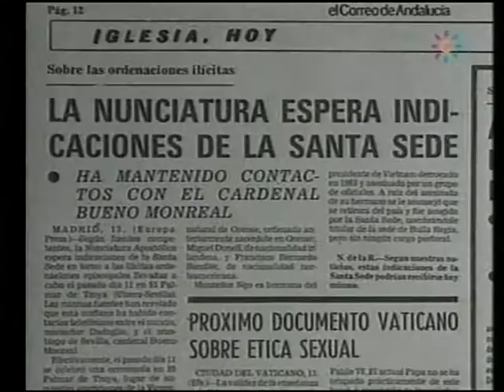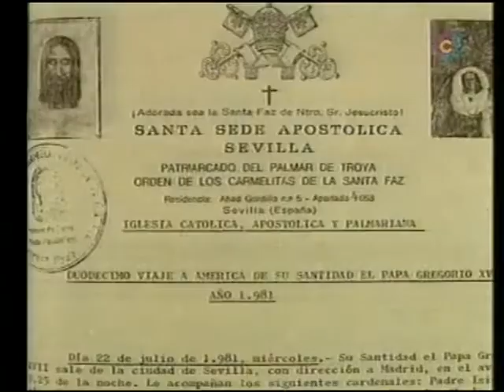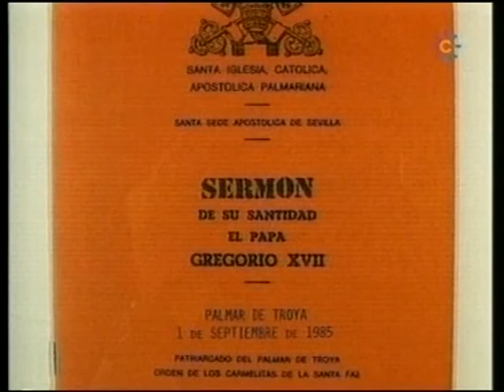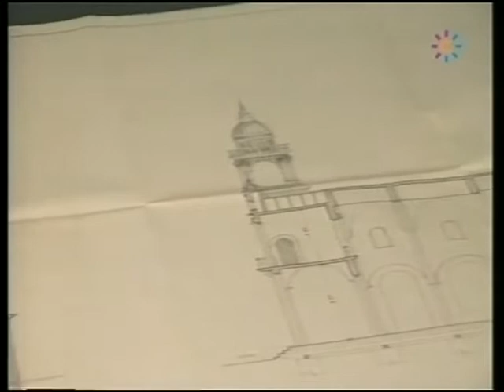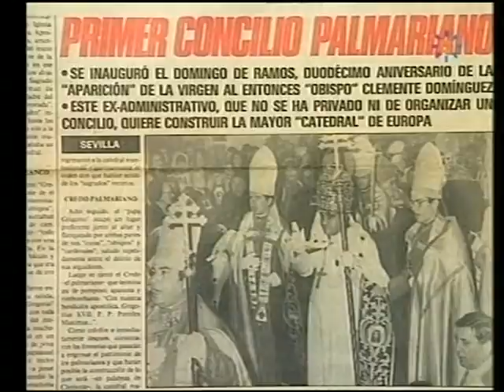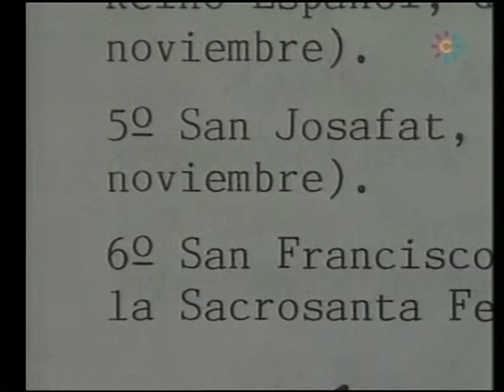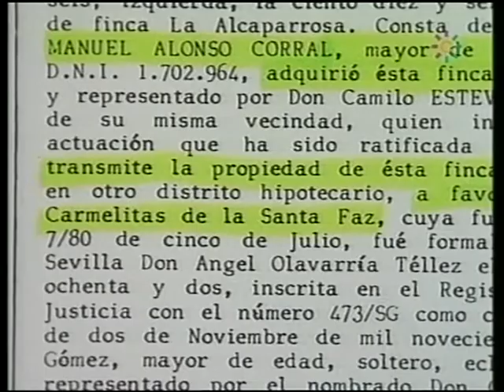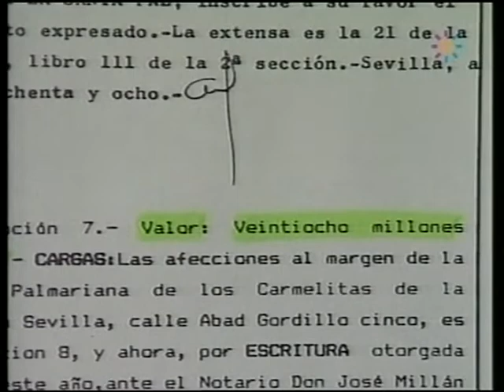MUERTE DEL PAPA CLEMENTE Siete Lunas Canal Sur 22 03 2005